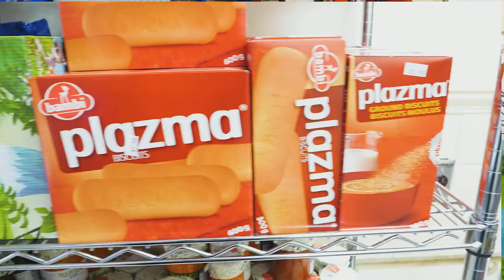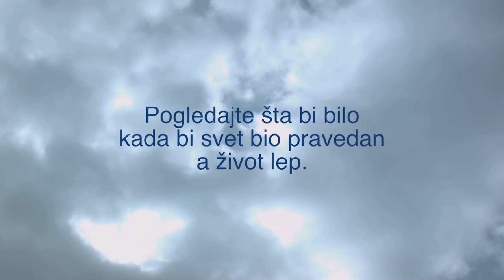4. Sezona 12. Epizoda - 17. Toronto Serbian Film Festival - 1. deo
17. Toronto Serbian Film Festival

Ime: Dobrica, prezime: nepoznato, Slepi putnik na brodu ludaka, Absence is Present

Nenad Stanković, Slavko Štimac, Goran Marković, Vladimir Paskaljević, Miljana Ristić, Ana Zotović

17. Торонто Сербиан Филм Фестивал

Име: Добрица, презиме: непознато, Слепи путник на броду лудака, Абсенце ис Пресент

Ненад Станковић, Славко Штимац, Горан Марковић, Владимир Паскаљевић, Миљана Ристић, Ана Зотовић